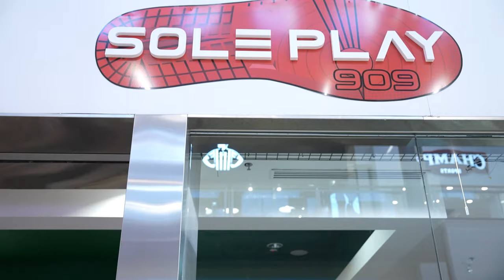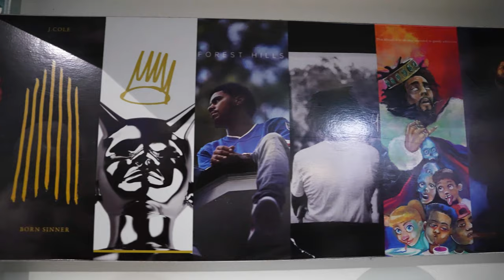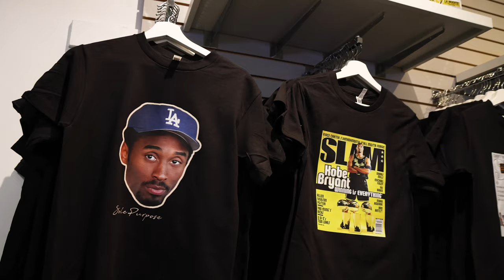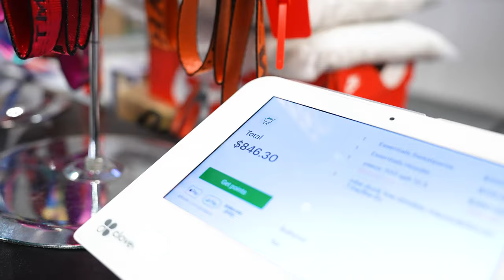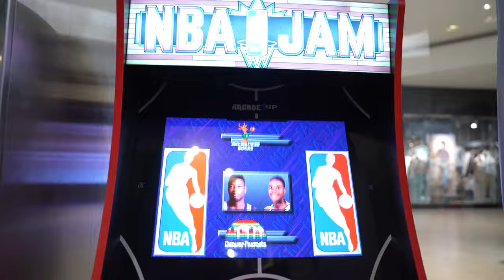TAI PEETE MARINERS FIRST ROUND PICK GOES SNEAKER SHOPPING!!!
We headed out to Arizona for MLB Spring Training and linked up with Seattle Mariners 2023 1st round pick Tai Peete! Tai and sneaker artist Anthony De Lucia toured SolePlay909 and talked about Tai's crazy experience with the draft, his style, and of course what sneakers he's looking to pick up.

INTRO - 0:00
GETTING DRAFTED - 0:26
SIGNING BONUS - 1:25
FIRST BIG PURCHASE - 2:06
SIGNING WITH ADIDAS - 2:44
OFF FIELD STYLE - 3:26
SHOPPING FOR KICKS - 4:06
MUSIC FAVORITES - 5:30
FASHION - 6:17
ON FIELD STYLE - 6:44
ESSENTIALS - 7:15
PLAYING IN LITTLE LEAGUE WORLD SERIES - 7:31
THE HAUL - 8:22
OUTRO - 9:23